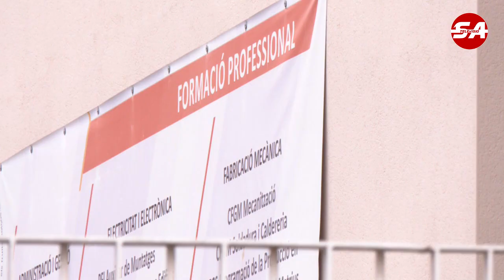SATV 070323 resolucio profes el palau